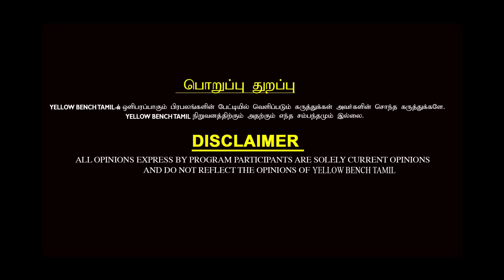அந்த நடிகை இவரோட...இந்த நடிகர் அந்த நடிகையோட..கேக்கவே கேவலமா இருக்கு- கொந்தளித்த Dr.காந்தராஜ்